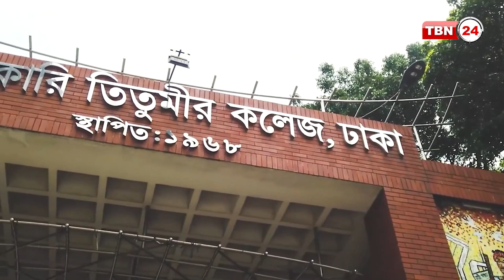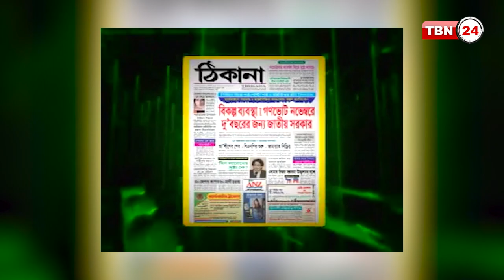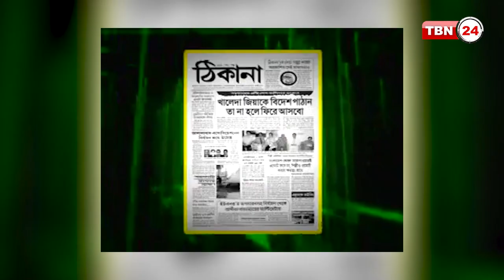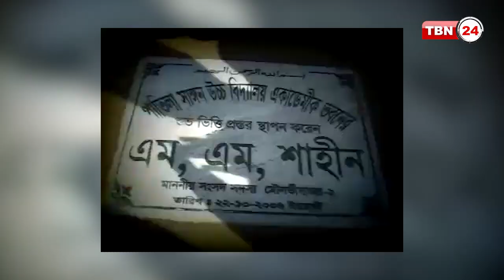জীবনে বেড়ে ওঠার গল্প | জীবন কথন | এম. এম. শাহীন | EP 57 | M M Shaheen | New York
সঞ্চালক: রানা আহমেদ
অতিথি: এম. এম. শাহীন, সাবেক সংসদ সদস্য ও সম্পাদকমণ্ডলীর সভাপতি, ঠিকানা।